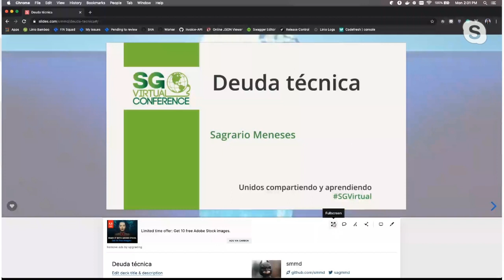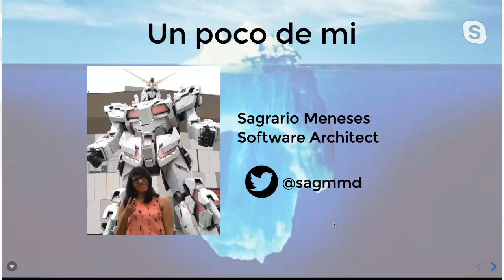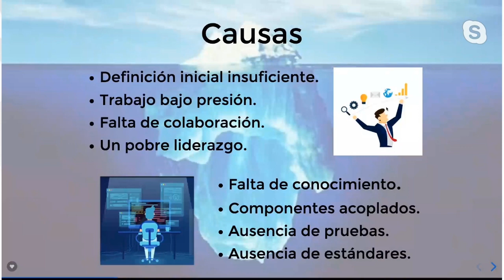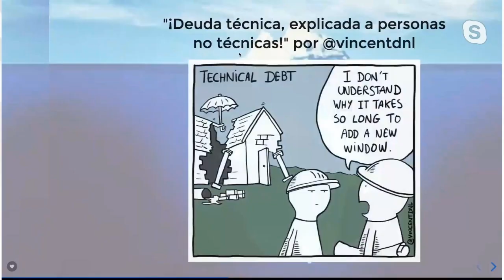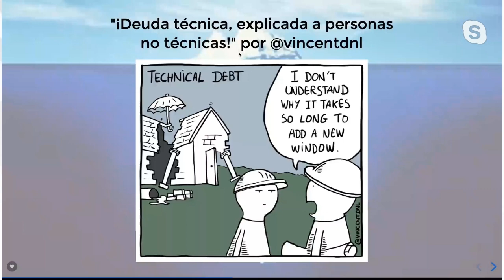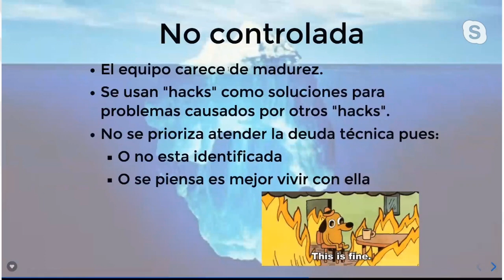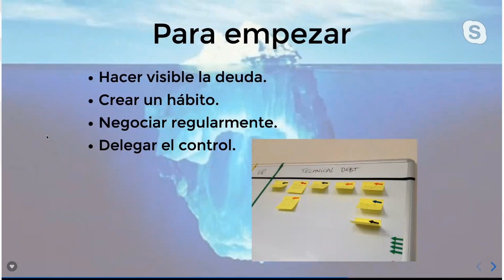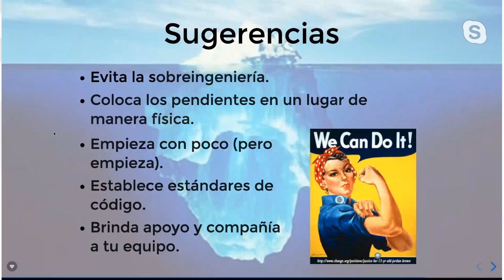SGVirtual 20.04 Deuda técnica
En esta charla se pretende hablar de uno de los más grandes problemas al que todo desarrollador se ha enfrentado o se enfrentará: la deuda técnica.

Sesión presentada por Sagrario Meneses en SG Virtual 20.04.